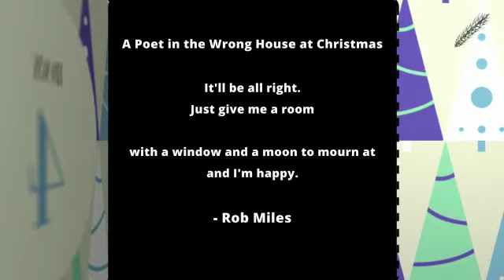Spelt Advent Calendar Day Four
Day Four of the Spelt advent calendar and today we have a short poem from Rob Miles . Rob’s poem ‘Undertakings’ appeared in issue two of Spelt Magazine.